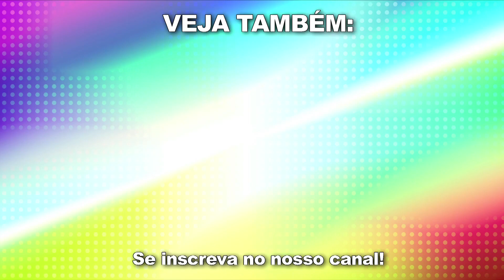"TIVE BRIGA COM DIRETOR, FOI SUPER GROSSO COMIGO!" I Trecho entrevista Tiago Barnabé (Narcisa)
Neste trecho da entrevista exclusiva com Tiago Barnabé, a Narcisa do Programa Eliana do SBT. De animador de plateia a imitador de sucesso, ele conta a treta que teve com um diretor no começo da carreira. "Já começo com uma polêmica, eu tive uma briga com um diretor, nossa ele foi super grosso comigo!"

Quer assistir na íntegra?

DIREÇÃO GERAL
Roger Turchetti

IMAGENS
Gabriel Costa

PRODUÇÃO
Maria Marta

Roger Turchetti